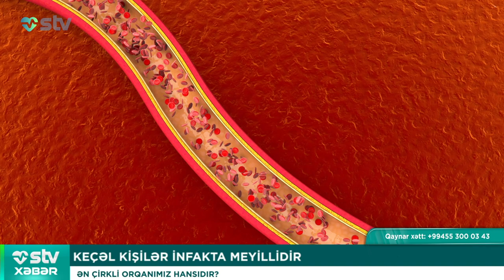XƏRÇƏNG ƏMƏLİYYATI NEÇƏ FAİZ RİSKLİDİR - STV XƏBƏR